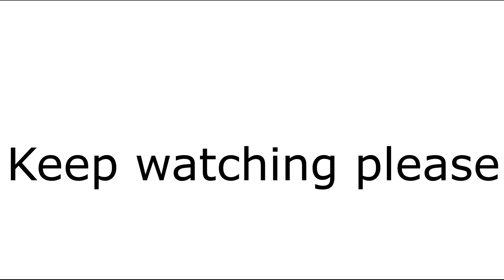This video will not get 2 views